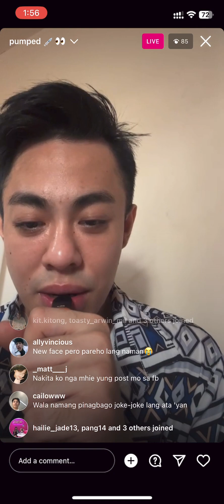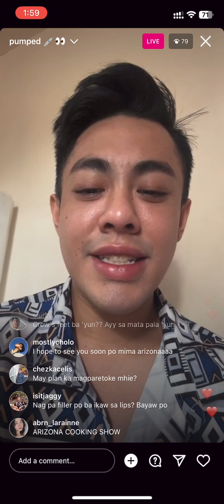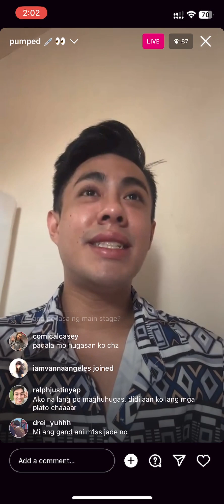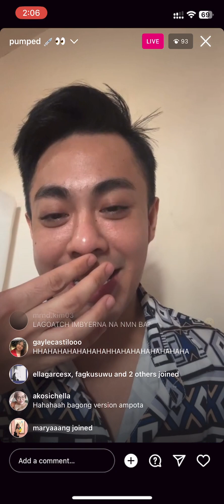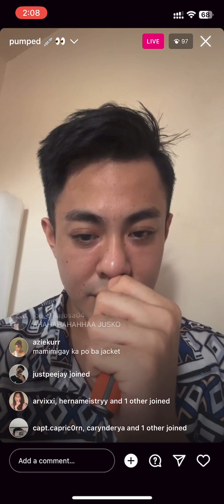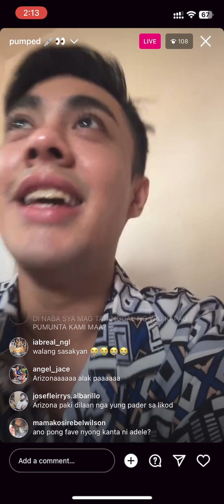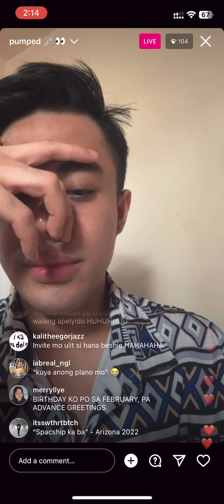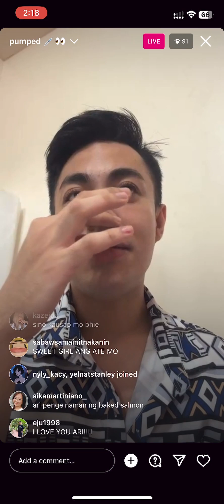Arizona Brandy - Instagram Live - 22 August 2023 pumped 💉👀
Drag Race Philippines Season 2 Arizona Brandy - Instagram live - Tuesday, August 22, 2023 pumped 💉👀